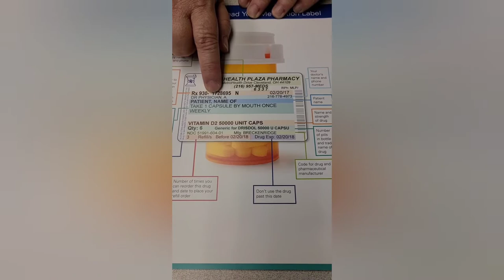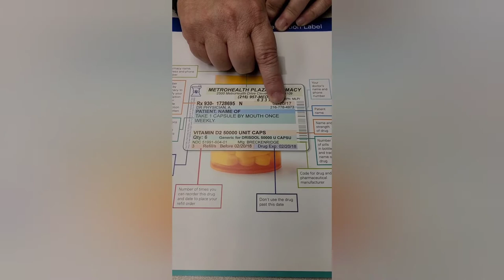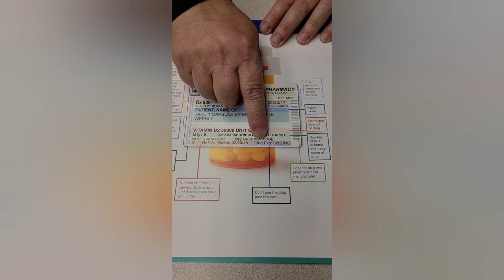How to read your prescription bottle.